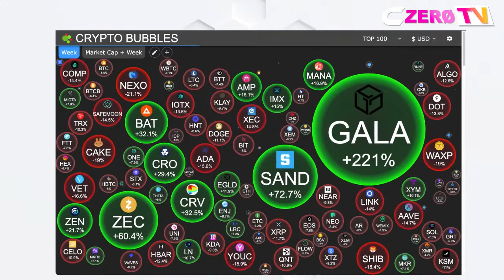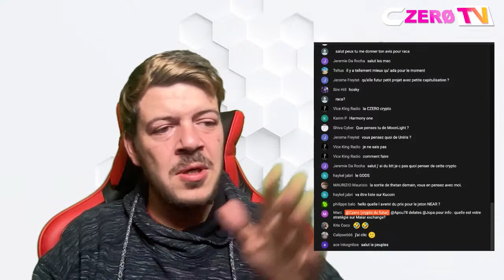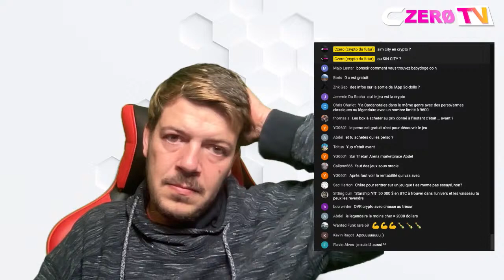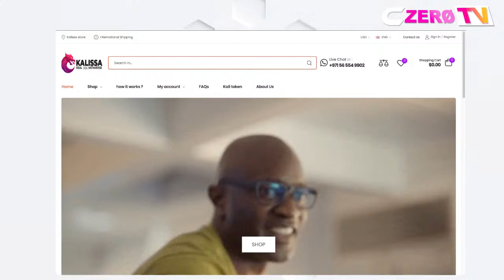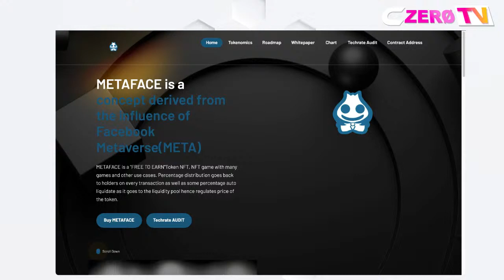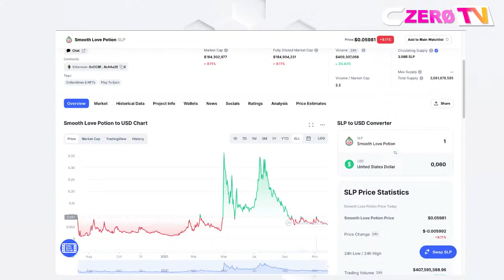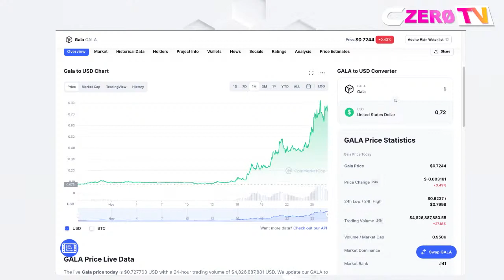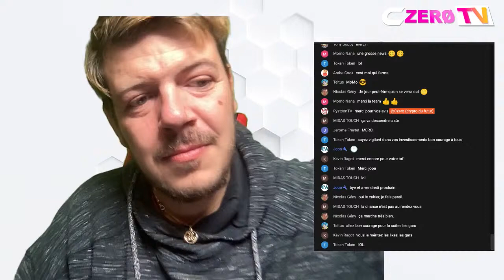⚠️🚨 LIVE - CHUTE CRYPTO / BITCOIN - BLACK FRIDAY ? BUY THE DIP ? OU ATTENTION ??? ⚠️🚨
LIVE - CHUTE CRYPTO - BLACK FRIDAY ? BUY THE DIP ? OU ATTENTION ??? Regardons ensemble cette chute crypto et voyons si cela peut être un véritable black friday ou une alerte pour la suite. On en parle dans cette soirée spéciale.

🎥 NOTRE COMMUNAUTÉ 🎬
Czero TV est une chaîne Youtube francophone (🇨🇵 🇨🇭🇧🇪 🇨🇦) de passionnés dédiés à l'univers des cryptos monnaies 100% live.

🚨 RAPPEL 🚨
Czero TV n'est pas une chaîne de conseil en investissement ! Vous êtes 100% responsable de vos investissements ! L'investissement  en crypto-monnaie est un investissement à risque ! 🤷‍♂️